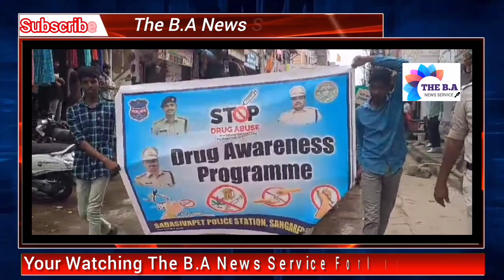అంతర్జాతీయ మాదకద్రవ్యాల వ్యతిరేక దినోత్సవం సందర్భంగా సదాశివపేట టౌన్ పోలీస్ శాఖ ఆధ్వర్యంలో ర్యాలీ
అంతర్జాతీయ మాదకద్రవ్యాల వ్యతిరేక దినోత్సవం సందర్భంగా సదాశివపేట టౌన్ పోలీస్ శాఖ ఆధ్వర్యంలో ర్యాలీ నిర్వహించారు